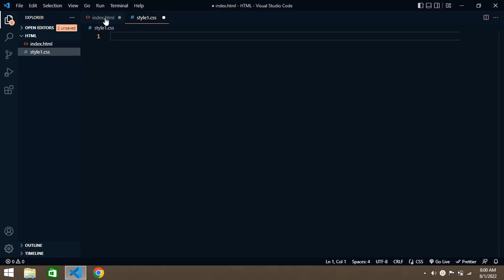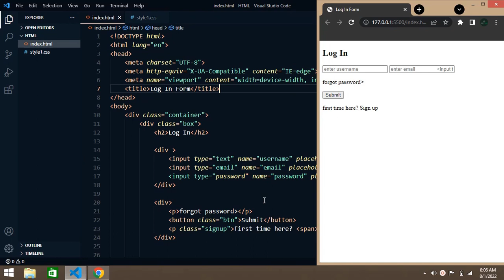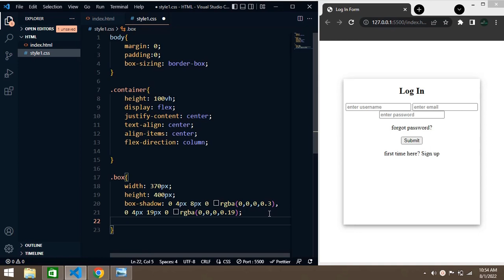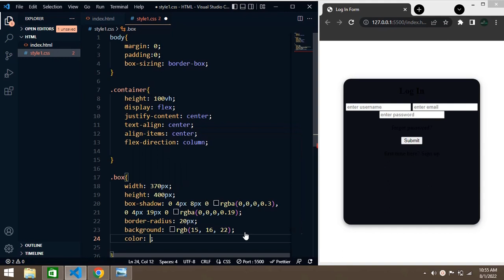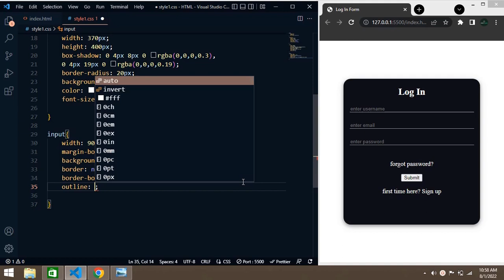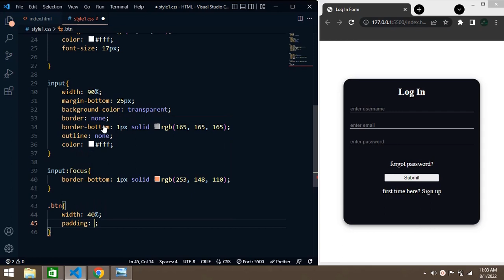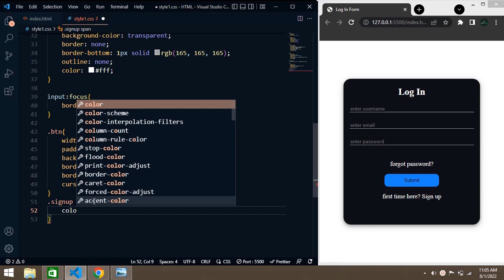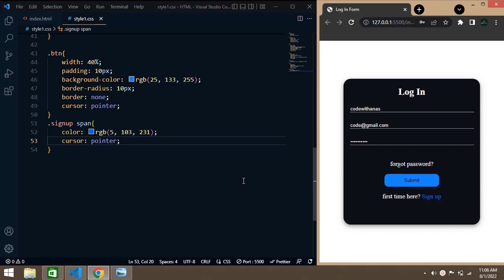Login Form Using HTML & CSS || Urdu / Hindi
In this video we will create a simple login form using HTML & CSS
this our first project about web development course. Tutorial for Beginners learning HTML  CSS & JavaScript